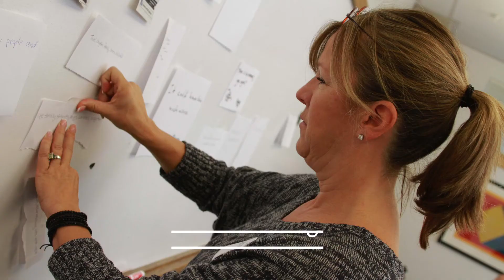Homecoming & Family Weekend Preview, 2016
Sierra Nevada College is the only four-year college at Lake Tahoe. SNC is a private liberal arts college that offers over 35+ majors, has a dedicated faculty that challenges students to take an active role in their education, and has scholarships available to make a great education affordable.